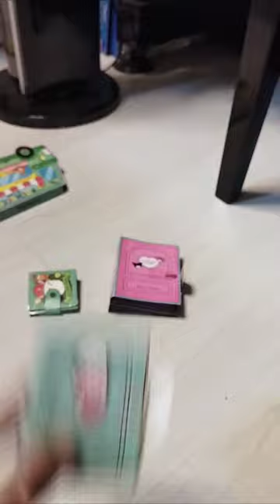more paper books.